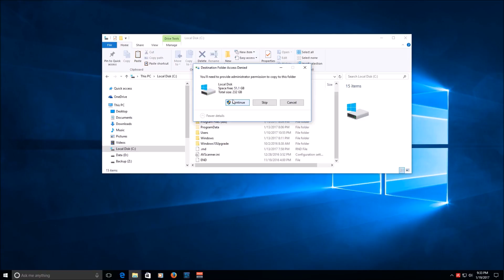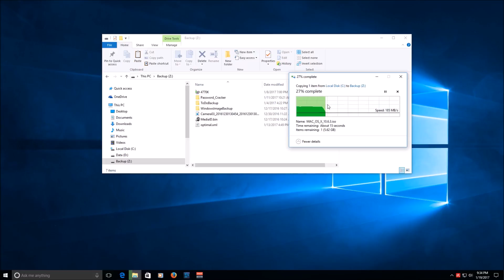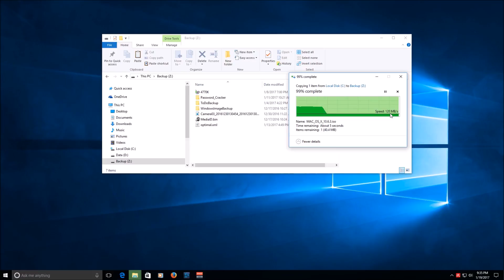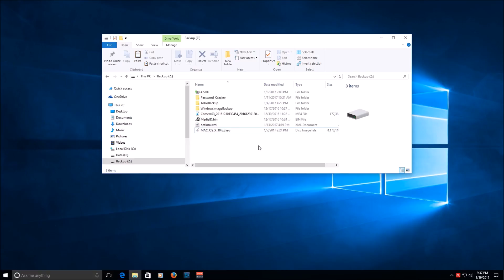Why you shouldn't upgrade to a 10Gb network!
In this video I explain why 10Gb networks are a waste of money!  Don't believe me?  Try copying files yourself.

It is safe to say 90% of people have no need for a 10Gb network.